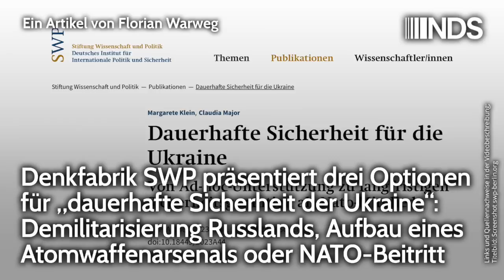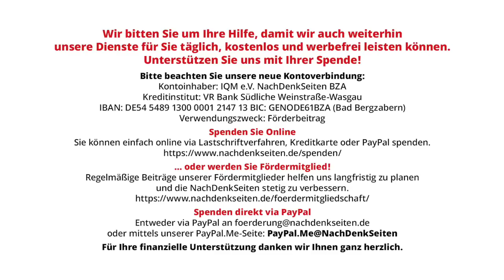Denkfabrik SWP zur Ukraine: Demilitarisierung Russlands, Atomwaffenarsenal oder NATO-Beitritt | NDS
Denkfabrik SWP präsentiert drei Optionen für „dauerhafte Sicherheit der Ukraine“: Demilitarisierung Russlands, Aufbau eines Atomwaffenarsenals oder NATO-Beitritt | Florian Warweg | NachDenkSeiten-Podcast | 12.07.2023

Die 1962 auf Initiative des Bundesnachrichtendienstes gegründete Denkfabrik „Stiftung für Wissenschaft und Politik“ (SWP), deren zentrale Aufgabe es ist, die Bundesregierung zu beraten, hat vor dem aktuellen NATO-Gipfel eine Analyse mit dem Titel „Dauerhafte Sicherheit für die Ukraine“ vorgelegt. Die Autorinnen, Claudia Major und Margarete Klein, erklären in dem Dokument, „drei Optionen können die Sicherheit der Ukraine maximal, verlässlich und dauerhaft gewährleisten“. Die dann aufgeführten Optionen sind ein Offenbarungseid für den Geisteszustand des wichtigsten regierungsnahen Thinktanks der Bundesrepublik. Von Florian Warweg.

Artikel veröffentlicht am: 12. Juli 2023 um 12:00
Autor: Florian Warweg
Sprecher: Tom Wellbrock

Mehr zum Thema:
Trotz Warnung von Sicherheitsexperten: Pistorius verstößt mit dauerhafter Stationierung einer Kampfbrigade in Litauen gegen NATO-Russland-Grundakte
Als Steuerzahler zahlen Sie mit an der Finanzierung von Vorfeldorganisationen der USA in Deutschland. Konkret: Stiftung Wissenschaft und Politik.
Dokumenten-Leak: Wie die Bundesregierung an einer „Narrativ-Gleichschaltung“ zum Ukraine-Krieg arbeitet – Teil 1
Studie der Otto-Brenner-Stiftung zu Berichterstattung deutscher „Leitmedien“ über Ukraine-Krieg: Tendenziös, einseitig und oft „sehr einheitlich“